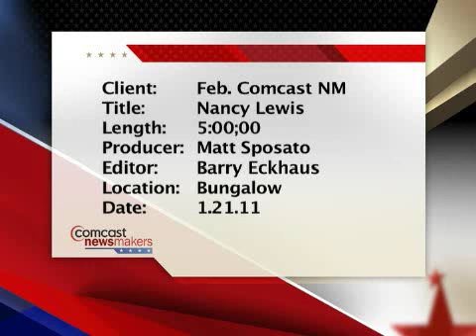COVA Executive Director, Nancy Lewis, on Victim Assistance in Colorado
Nancy Lewis is interviewed by Beverly Weaver with Comcast News providing information about what the Colorado Organization for Victim Assistance does, what victim assistance in Colorado looks like, and how to get involved.  More information about COVA can be found